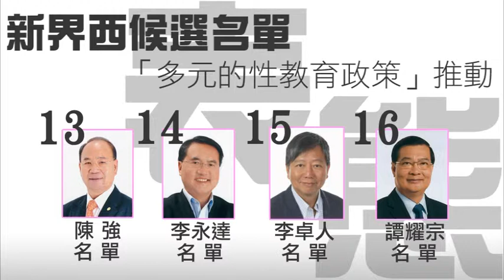陳樹英(新界西3號) 就「多元的性教育政策」推動表態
立法會選舉在即，女同學社Ｇ點電視特別為大家泡製一個特輯！
Ｇ點電視攝製隊會邀請候選人接受訪問，請他們就個別性／別議題表態。我們希望透過一系列的訪問，讓選民了解候選人的立場！

拍攝已經開動！
密切留意最新消息！

# 訪問內容無經剪接

新界西候選名單:
1. 梁志祥，曾憲強，呂堅，李美辰，黃煒鈴，徐君紹
2. 麥美娟，陸頌雄，陳文偉，葛兆源，鄧焯謙
3. 陳樹英，黃偉賢，李洪波，黃麗嫦，何杏梅
4. 陳偉業，陳素玲，黎樂民，湯詠芝
5. 麥業成
6. 曾健成
7. 郭家麒，余若薇
8. 田北辰，張慧晶，黃卓健，何建昌
9. 何君堯
10. 陳一華
11. 梁耀忠，黃潤達
12. 陳恒鑌，潘志成，林琳，陳振中，羅崑，梁嘉銘，曾大
13. 陳強，丁衍華，蘇嘉雯，鄒秉恬，鄧家良，潘小屏，GURUNG Raju
14. 李永達，林立志，黎敬瑋
15. 李卓人，譚駿賢
16. 譚耀宗，龍瑞卿，葉文斌，巫成鋒